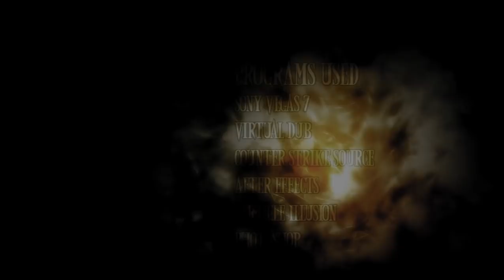time of dying sequel : Counter Strike 1.6 Fragmovie